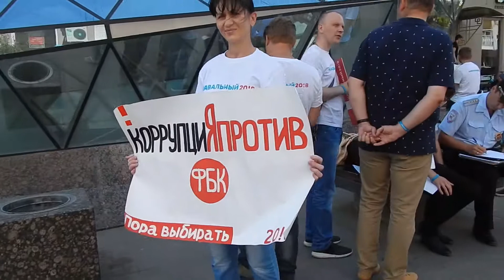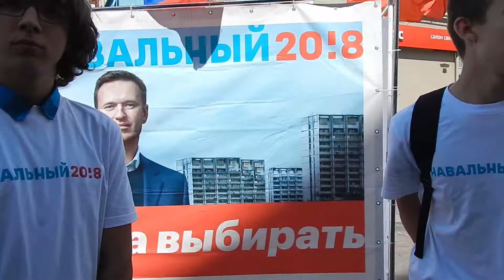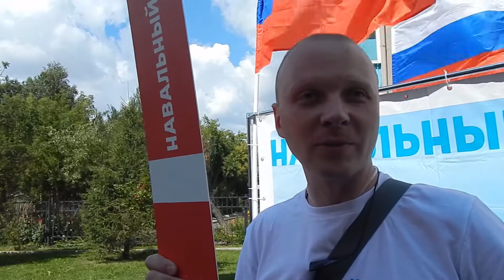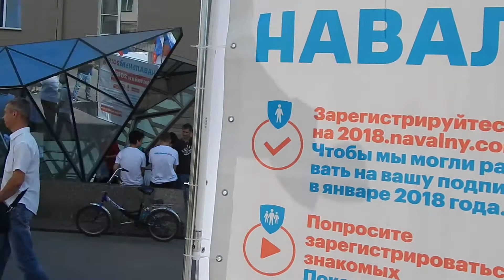Полиция против борьбы с коррупцией. Омск.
Молодые омичи вышли на акцию Фонда Борьбы с Коррупцией. Смело высказывают свои мысли и требования. Полиция в растерянности.